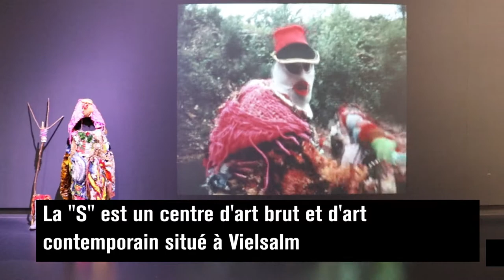LA COLÈRE DE LUDD | Barbara Massart et Nicolas Clément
Nicolas Clément est vidéaste et photographe. Barbara Massart s'exprime au travers de l'art textile. Ils se sont rencontrés lors d'une résidence artistique à La "S" Grand Atelier. La "S" est un centre d'art brut et d'art contemporain situé à Vielsalm. De leurs échanges nait "Barbara dans les Bois", un court-métrage expérimental mis en scène autour d'un récit sombre et mystérieux imaginé par Barbara Massart.
L'œuvre issue de la collection est visible au BPS22 dans "La Colère de Ludd", jusqu'au 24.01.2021.